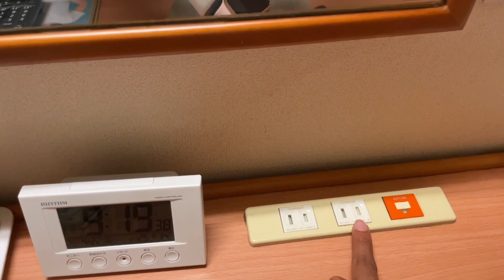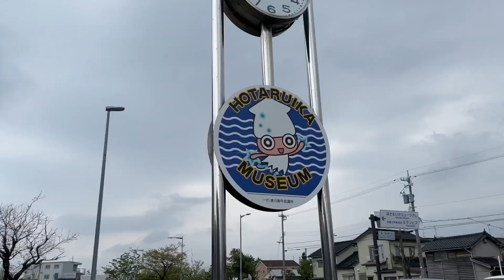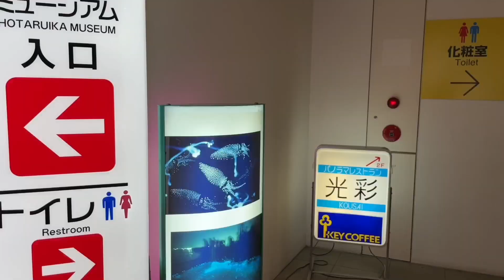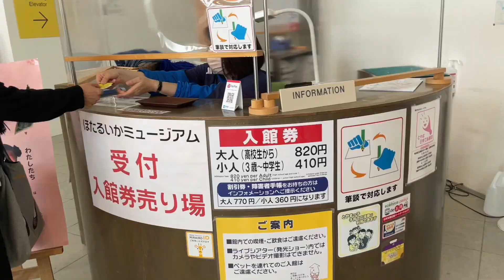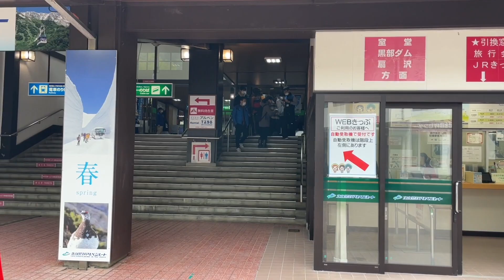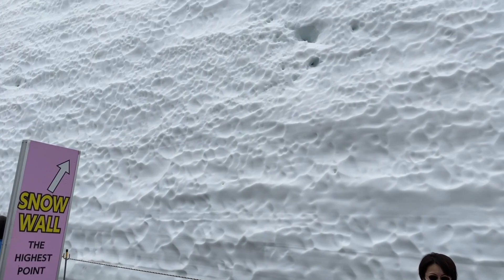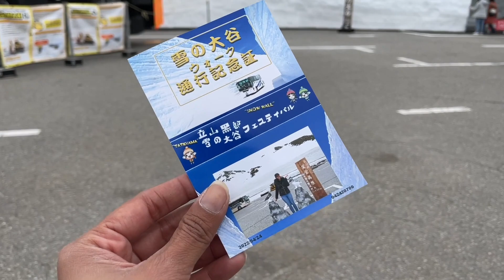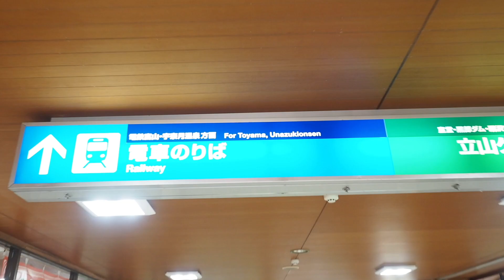แพลนเที่ยวญี่ปุ่น | Toyama | กิน นอน เที่ยว | คลิปเดียวจบ.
คลิปนี้พิมเอาแพลนมาฝากเพื่อนๆ ในการเที่ยวจังหวัด Toyama ในช่วงกำแพงหิมะที่เริ่มช่วงกลางเมษาของทุกปีค่ะ ครั้งนี้พิมเที่ยวคนเดียวแต่แพลนสามารถเที่ยวได้ทั้งเดียวทั้งกลุ่ม และทุกเพศทุกวัยเลย ตามมาชมกันเลยจ้า

พิกัด :
- Hotaruika Museum

📱Facebook : So Pim - Japan and Around